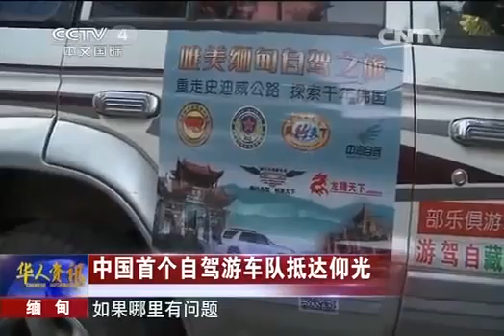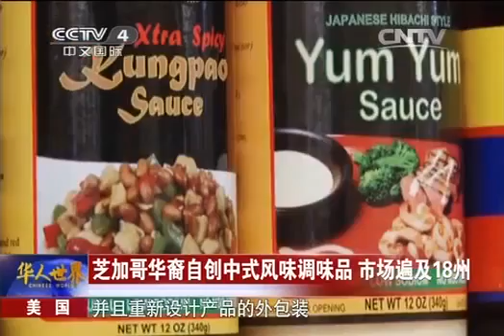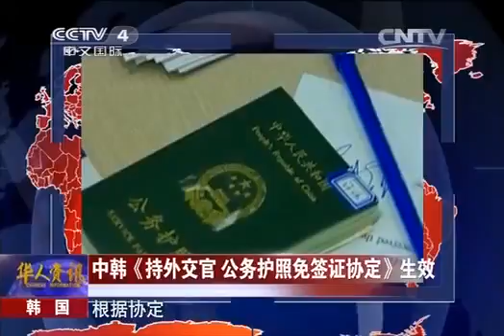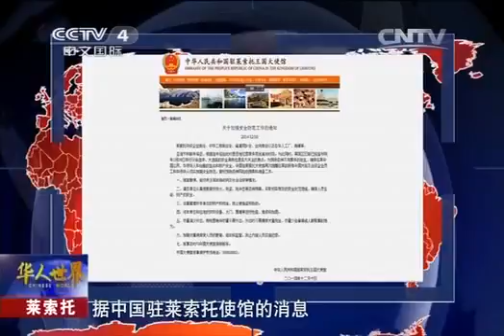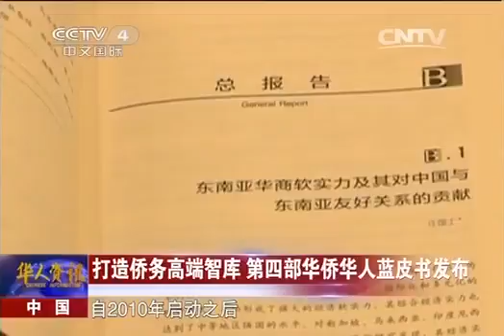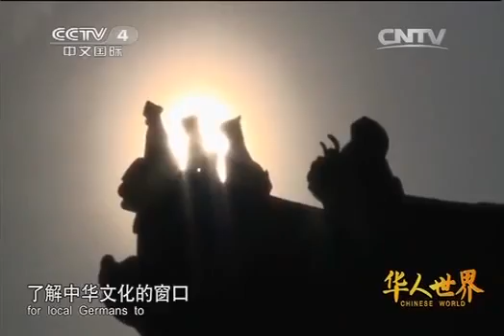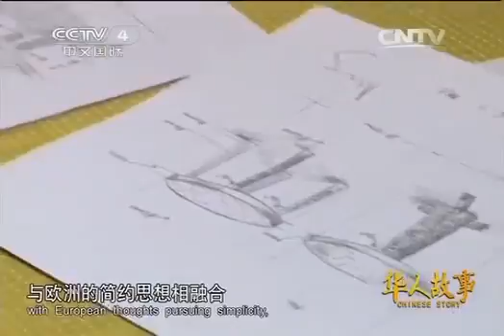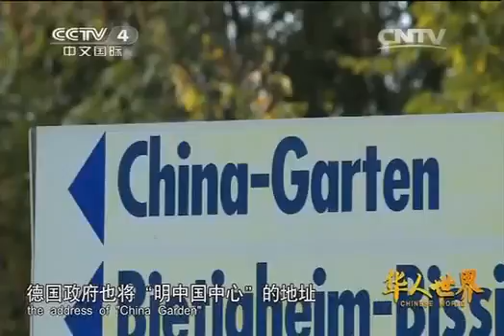20141226 华人世界